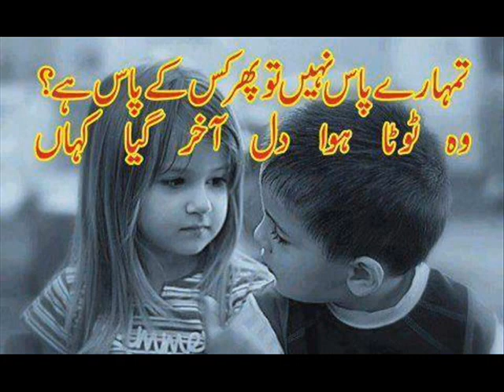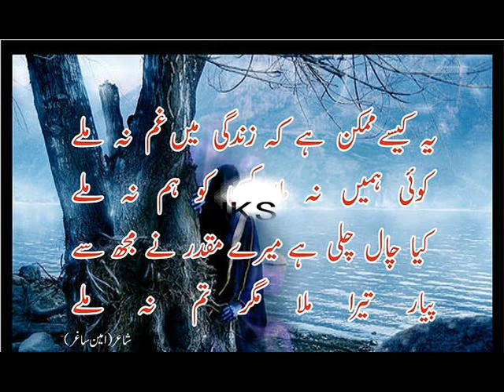tumhary pass nhi to pher kisky pass ha sed poetry The Beautifull 2 line poetry in channel